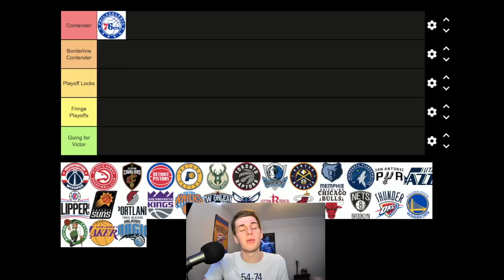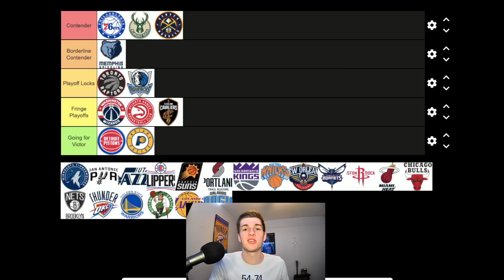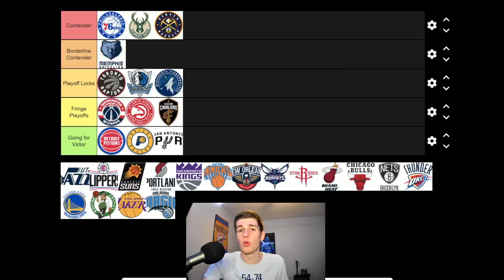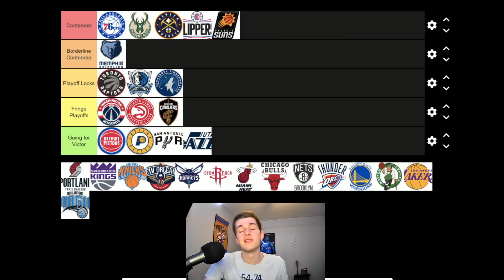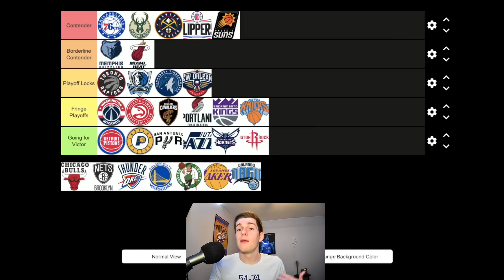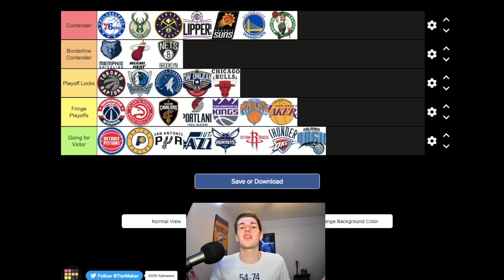My WAY Too Early NBA Power Rankings!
What tier should your favorite team be in?